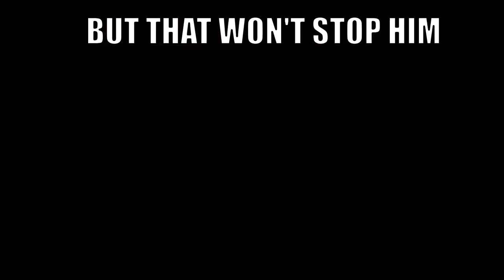Tim Curry has a stroke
stroke man stroke man -- Billy Squire